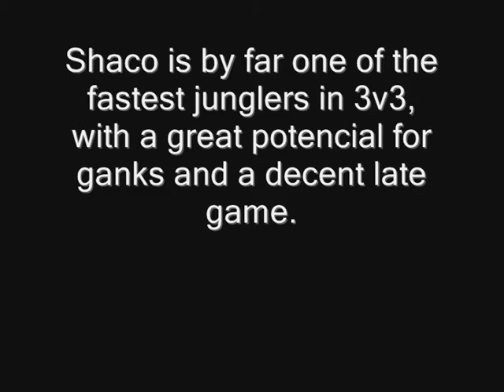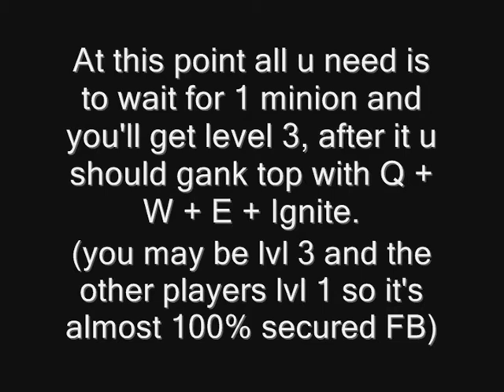3v3 shaco jungle guide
Runes:

Red - x9 flat AD
Yellow - x9 flat Armor
Blue - x6 atk speed x3 magic res
Quins - x3 flat AD